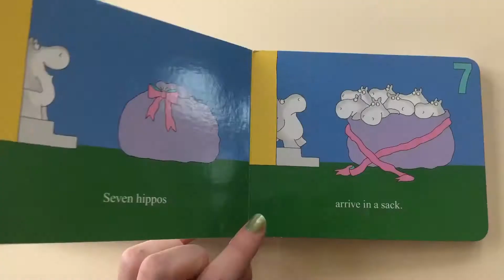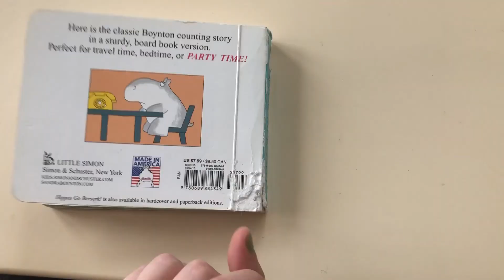Sarah reads Hippos go Berserk!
Enjoy listening along to Sarah, as she reads Hippos go Beserk!